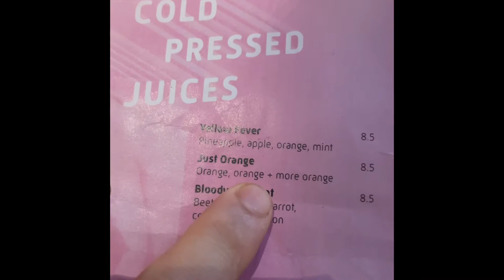Social hideout 聊八卦的早餐店？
社交藏身之處？聽起來像聊八卦的地方